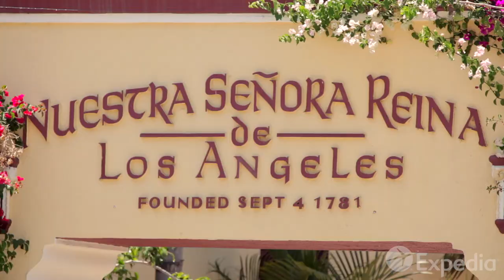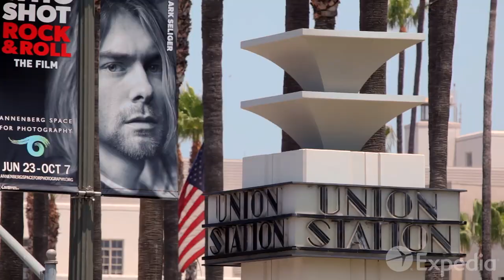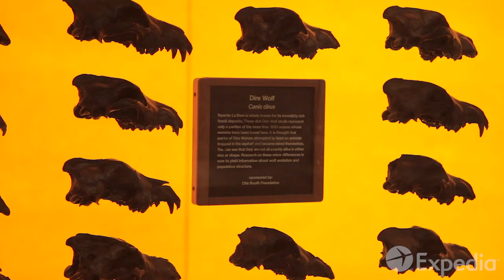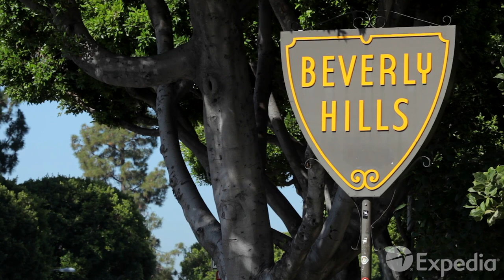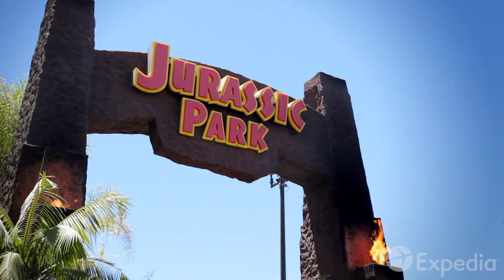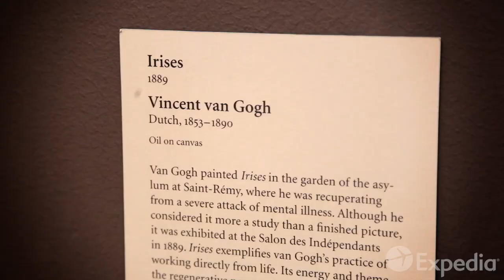Los Angeles - City Video Guide